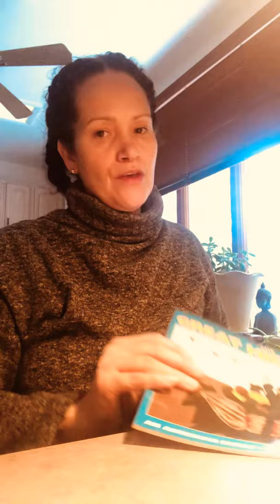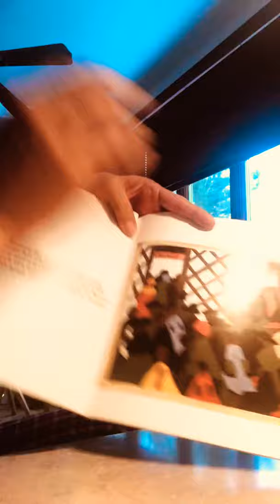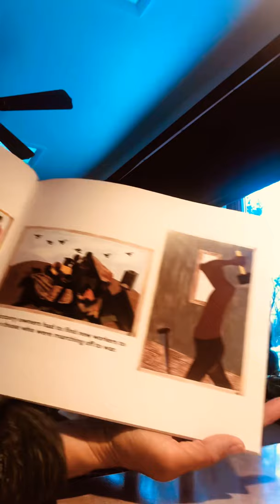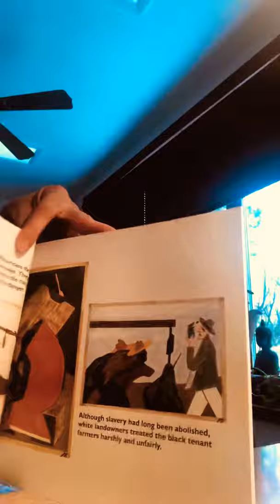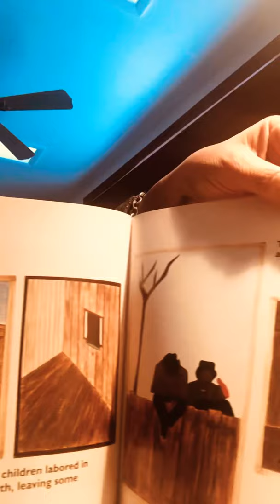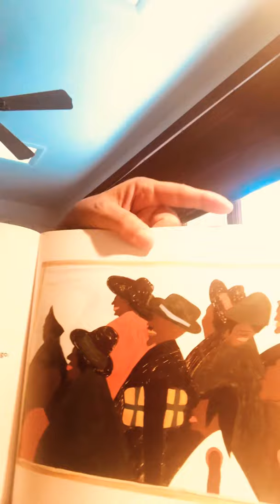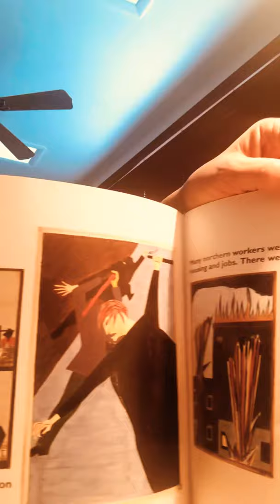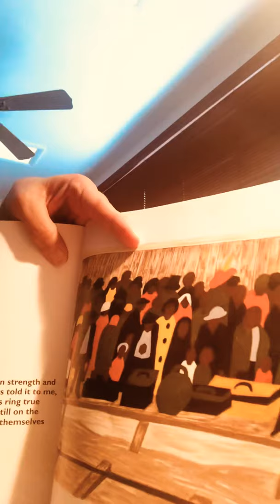The Great Migration: An American Story - Paintings by Jacob Lawrence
This book features an introduction from Lawrence—whose family was part of this great migration—about its personal significance as well as a poem by Newbery Honor author Walter Dean Myers.

Read by Jessica

After World War I, large numbers of African Americans began leaving their homes in the rural South in search of employment, and a better life, in the industrial cities of the North like Chicago and Pittsburgh.

Jacob Lawrence chronicled their journey of hope in his sixty-panel Migration Series, a flowing narrative sequence of paintings that can now be found divided between the Museum of Modern Art and the Phillips Collection.

In this profound picture book, Lawrence brings all those landmark paintings together and pairs them with poetic text that further explores the experience of those enduring this mass exodus. From dealing with poor working conditions and competition for living space to widespread prejudice and racism, this is the story of strength, courage, and hope of the more than six million African Americans who were trying to build better lives for themselves and their families.

For the People and Kids | Black History Month | Weekend Reading Series

We have partnered up with Word Up Community Bookstore to provide our subscribers a discount.